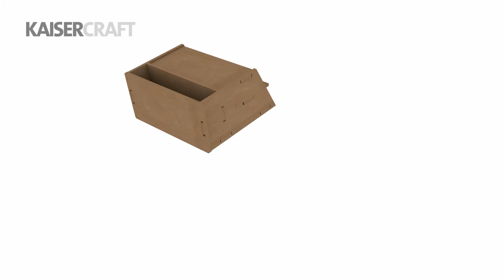How to Construct Kaisercraft BTP Letter Holder (SB2249)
This is a computer generated preview of how to piece together that Kaisercraft BTP Letter Holder (SB2249). For more information on this product please